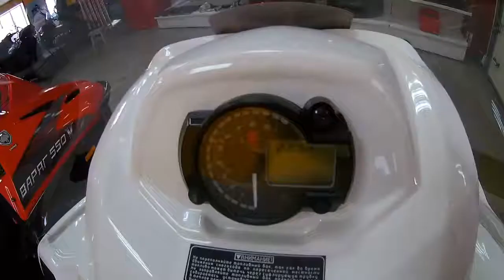Снегоход - Тема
Сегодня мы разобрали 3 снегохода марки РМ .
Все они отличаются по цене и по техническим характеристикам .
В целом надежные и доступные снегоходы для жителей России .